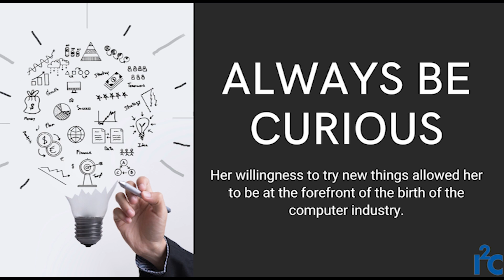Wednesday Wisdom Epi.7- Grace Hopper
Happy Wednesday and Welcome back! Watch this video about Grace Hopper and her 3 pieces of advice for life.